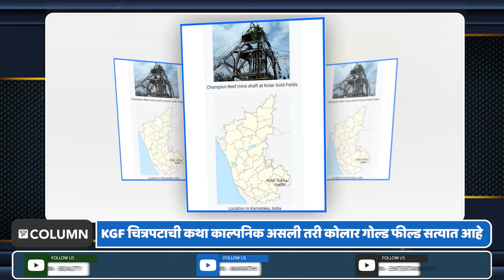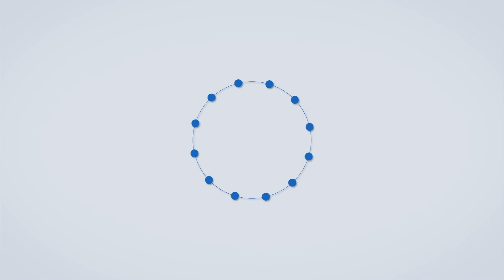KGF Real Story | ‘KGF’ म्हणजे नुसता काल्पनिक सिनेमा नाही...! कोलार गोल्ड फील्डची रिअल स्टोरी...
प्रसिद्ध साऊथ सुपरस्टार यशचा ‘केजीएफ’ हा सिनेमा तुफान गाजला. आता याच सिनेमाचा दुसरा भाग अर्थात ‘केजीएफ - 2’ प्रेक्षकांच्या भेटीस येतोय. यामध्ये रॉकीभाईसह बॉलीवूडचेही कलाकार महत्त्वपूर्ण भूमिकेत झळकणार आहेत. येत्या 14 एप्रिलला हा सिनेमा रिलीज होतोय. ‘केजीएफ - 2’ पाहायला सर्वच उत्सुक आहेत. पण हा सिनेमा बघण्याआधी केजीएफ अर्थात कोलार गोल्ड फील्डची खरी कहाणी तुम्हाला माहीत आहे का ? याचविषयी आज आपण जाणून घेणार आहोत.

द कॉलम ही मराठी वाहिनी आहे. या वाहिनीचा शुभारंभ ऑगस्ट २०२१ पासून झाला असून त्याचे मालकी हक्क द कॉलम मीडिया ग्रुपकडे आहेत. द कॉलम वाहिनीनं अद्यावत तंत्रज्ञानाचा वापर करून डिजिटल माध्यम क्षेत्रात पाऊल टाकलं आहे. यामध्ये मनोरंजन विश्वातील सर्व माहिती, चालू घडामोडी तसंच मनोरंजन क्षेत्रातील ताज्या आणि पारदर्शक बातम्या , चालू घडामोडींवरील विशेष कार्यक्रम,मनोरंजक कथा, बातम्यांमागील बातम्या तसंच समाजातील प्रत्येक वर्गातील प्रेक्षकांसाठी मनोरंजनाच्या विविधांगी माहितीपर कार्यक्रमांचा समावेश आहे.